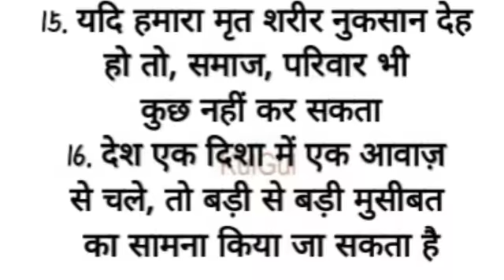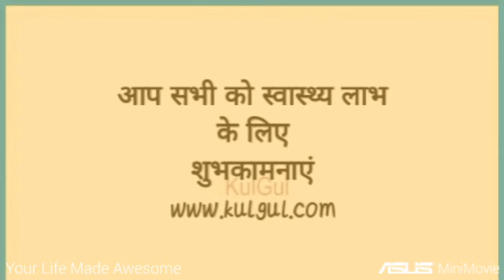एक अनुभव एक सोच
my experience of LOCKDOWN - 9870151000